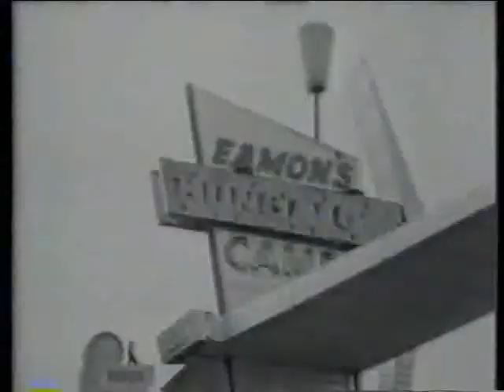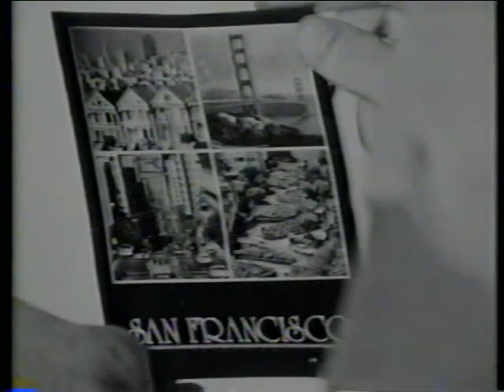Tau Ceti-San Francisco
Jail-bird fantasizes about a clean get away.